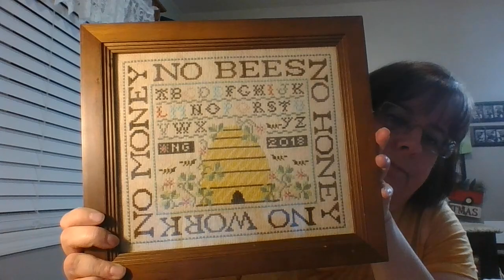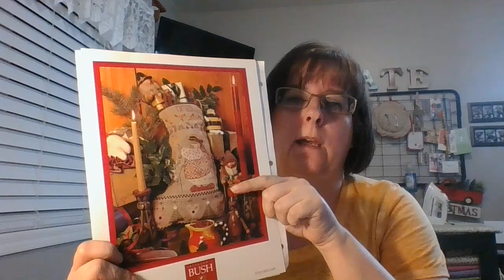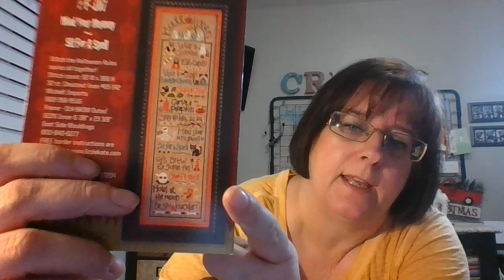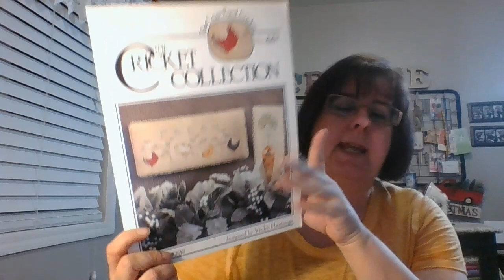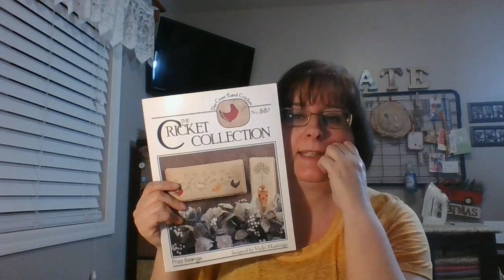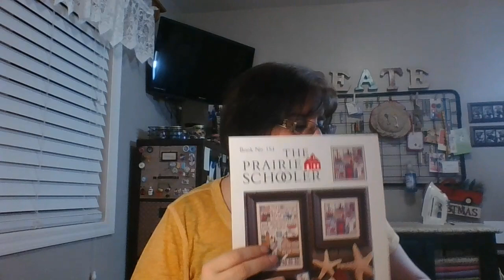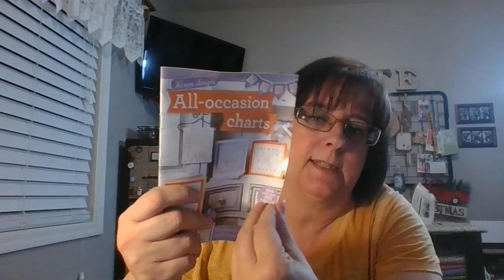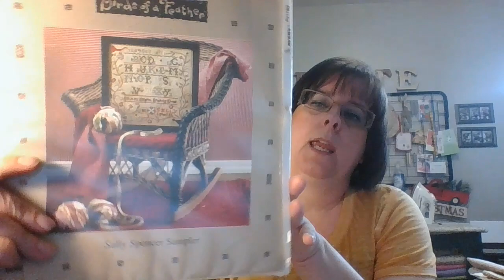Flosstube #23 Holy Needle Minders....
QuiltingStitcher on Instagram